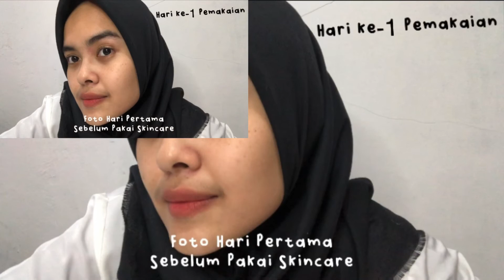Review Busui Skincare - Radiant Skin Serum & Deep Hydration Calming Moisturizer@elsheskinofficial1809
Skincare-an pake Radiant Skin Serum & Deep Hydration Calming Moisturizer dari @elsheskinofficial1809

elsheskin radiant skin serum,
elsheskin radiant skin serum review,
elsheskin radiant skin serum ingredients,
elsheskin radiant skin serum aman untuk ibu hamil,
elsheskin radiant skin serum kandungan,
elsheskin radiant skin serum aman untuk ibu menyusui,
review elsheskin radiant skin serum,
elsheskin radiant skin serum glowing,
elsheskin radiant skin serum natural,
elsheskin radiant skin serum original,
elsheskin radiant skin serum wajah,
elsheskin radiant skin serum whitening,
radiant skin serum elsheskin
elsheskin deep hydration calming moisturizer,
elsheskin deep hydration calming moisturizer ingredients,
elsheskin deep hydration calming moisturizer review,
elsheskin deep hydration calming moisturizer adalah,
elsheskin deep hydration calming moisturizer cream,
elsheskin deep hydration calming moisturizer clean,
elsheskin deep hydration calming moisturizer gel,
elsheskin deep hydration calming moisturizer tutorial,
elsheskin deep hydration calming moisturizer untuk kulit